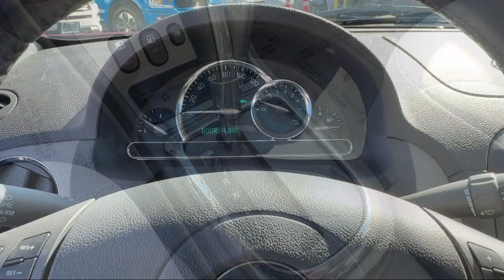2006 Chevrolet HHR LT San Diego Carlsbad National City Chula Vista Alpine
2006 Chevrolet HHR LT Stock Number: 241321 Vin:3GNDA23P76S651220.

327 El Cajon Blvd.